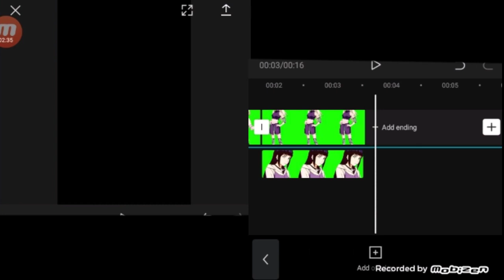Эдит в Cap Cut делать ещё подобные видео?